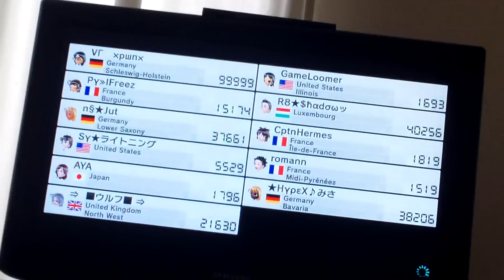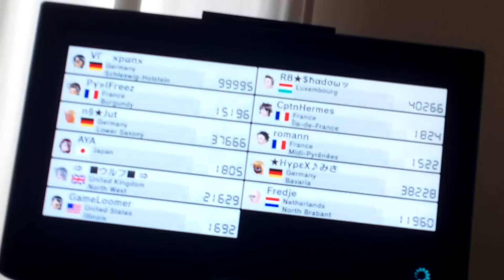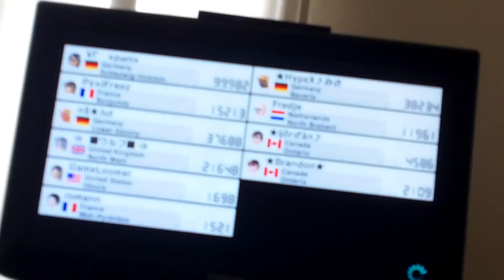{MK8} VR xpwnx reaches 99,999vr (MAX) 12/29/14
xpwnx reaches 99,999vr well xpwnx for getting this far with vr i only have like 20,000vr

2nd player in the world to reach 99,999vr..

MK8 99,999vr
VR xpwnx
MAX
2ND